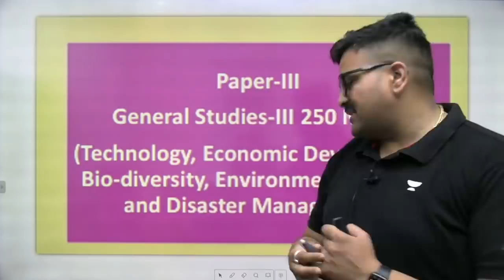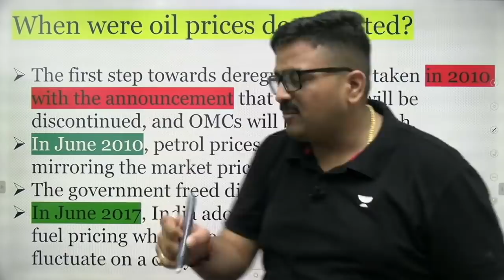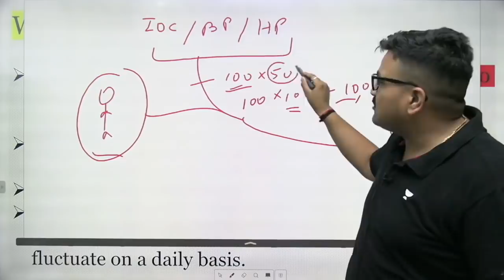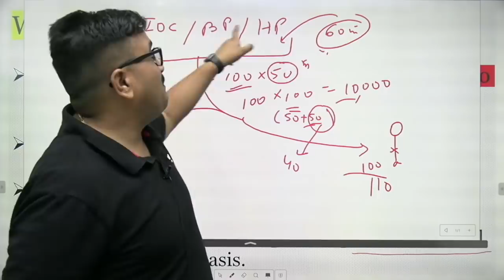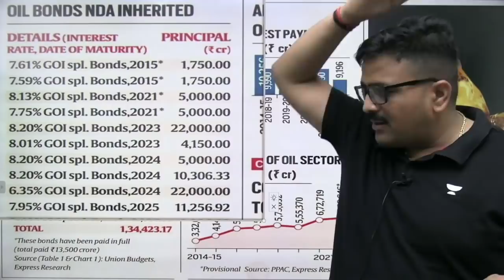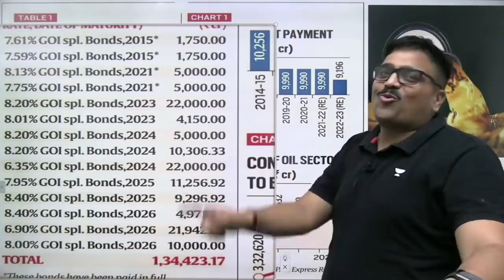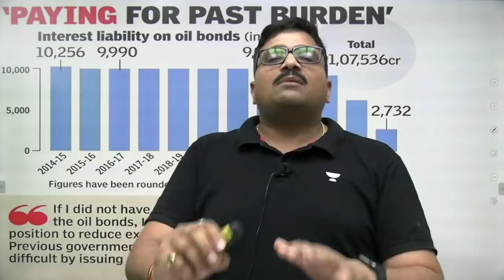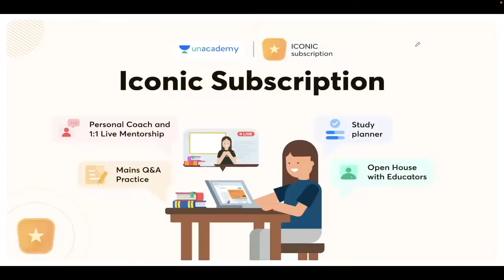क्या पेट्रोल की कीमत ऑयल बॉन्ड की वजह से बढ़ रही है ? क्या होता है ऑयल बॉन्ड ? Analysis by Ankit Sir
Is the price of petrol rising because of oil bonds? What is Oil Bond? Analysis by Ankit Sir